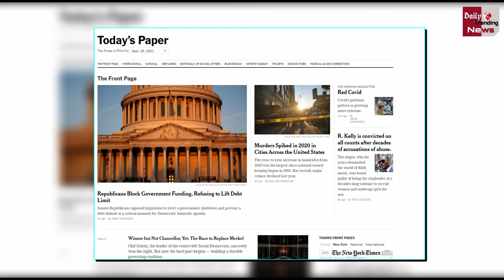New York Times : न्यूयॉर्क टाइम्स ने लिखा धरती की आखिरी उम्मीद है नरेन्द्र मोदी !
New York Times : Narendra Modi Is The Last Hope Of The Earth, Wrote The New York Times | Politics And India All Latest News And Updates

EDITOR ►Surender Kumar